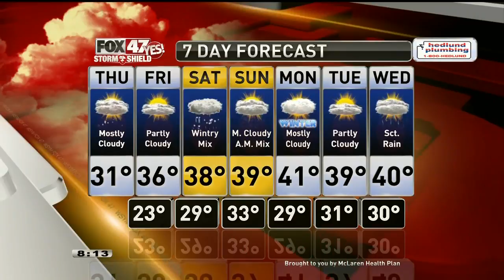Claire's Forecast 12-17